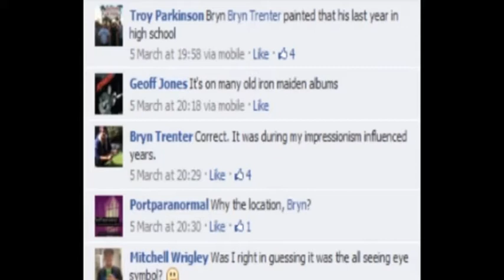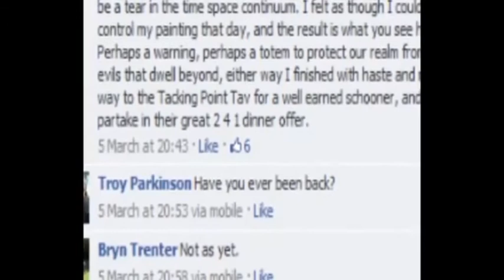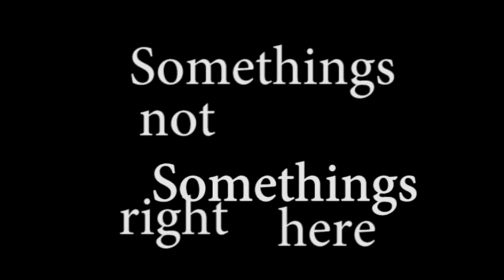Port Paranomaly_Transistor Hill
A location stained by tragedy and marked by something sinister? An investigation for further evidence may be warrented.
This location along with others around the area with similar "vibes" have also been scouted.
"SOMETHINGS not right HERE"